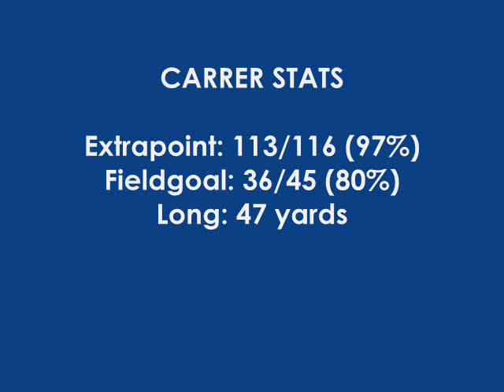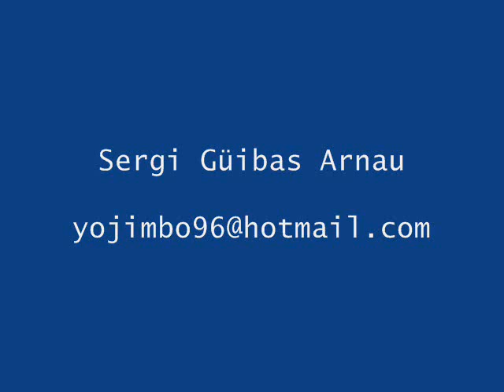Kicker: Sergi Güibas (Part 1)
Sergi is one of the spanish players with some future projection. Recently he has received an international award: the best kicker of the year in no pro leagues.